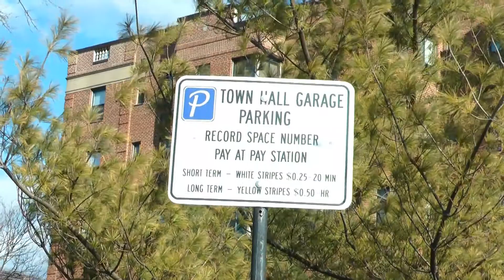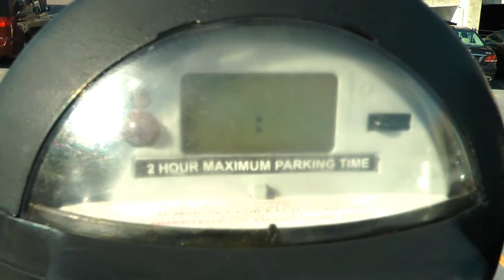Parking rate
The Board of Selectman have voted to repeal a ten percent increase on parking permits in Town. This would have been the third and final increase from a proposal approved by the Board in previous years.
"My predecessor in 2011-12 recommended fee increases for several reasons- Greenwich is not he lower sides of fees, they wanted to manage the waiting list and decrease it. It was a reasonable recommendation and the Board decided to go through with it," said Rita Azrelyant, the Director of Parking Services.
The numbers have been looked at again after two 10 percents raises over the past two years. Azrelyant says that Greenwich permit fees are now right in the middle of neighboring towns, and people are not getting their bang for their buck.
"So we are going to clean up the parking lots, do better, make them more attractive, safer, and then see where we lie with the fees. Then, do a gradual increase because 10 percent hits a lot," said Azrelyant.
The increase would have been about $64 per permit if it had been approved. The Town plans to utilize the revenue from the previous 20% increases and focus on improving parking lots before recommending further increases in fees.